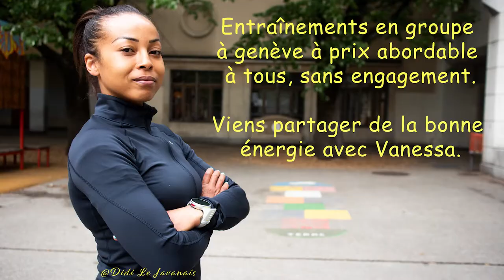Le Circuit Training Avec Une Spartan Race Championnat d’Europe à Genève, Suisse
Dans cette video vous regardez un groupe sport lover dans la ville de Genève mené par Vanessa. Ses entraînements son en groupe à prix très abordable. Je crois que ce n’est pas le prix qui est devenu la question parce que vous vérifiez la qualité. Du coup, si vous avez envie de faire du sport à l’extérieur vous la contacter directement par émail ou son instagram coach_sweetylioness